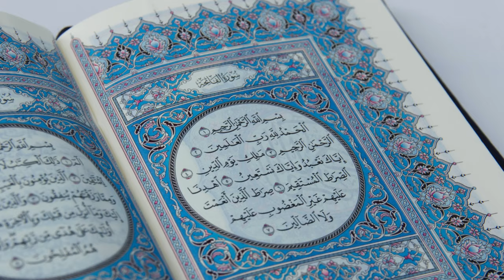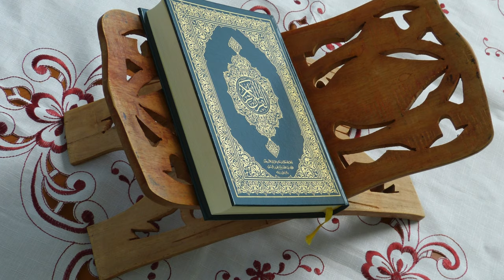أنشودة القدس || الطالب عبده طارق